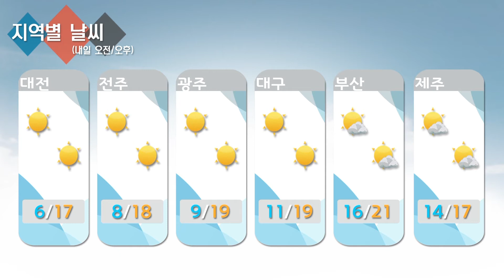날씨정보 10월 26일 11시 발표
1.오늘(일)
-중부지방(강원도영동 제외) 가끔 구름 많다가 오후) 점차 흐려짐
-서울, 경기도, 강원도영서, 충북북동 (늦은 오후~ 밤) 한때 비 조금
-그 밖의 지방 대체로 맑다가 밤에 가끔 구름 많음.